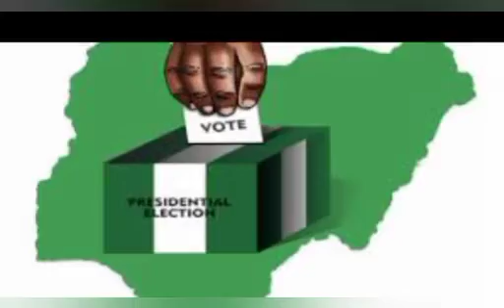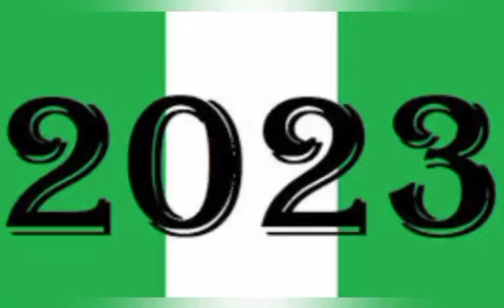2023: WE'LL REJECT PRESIDENTIAL CANDIDATES OF SAME RELIGION - C.A.N SPITS F1R€